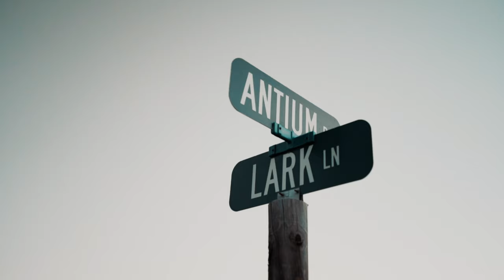Fat Loc - Get Low | Shot By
firearms used in this video are props